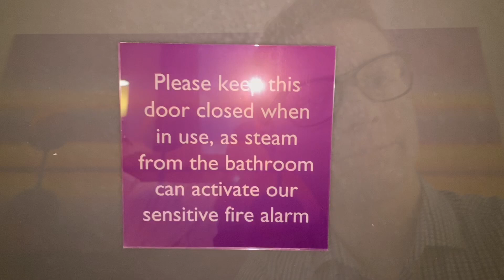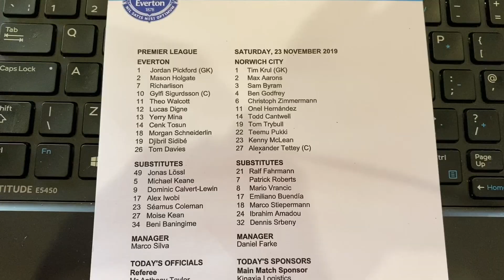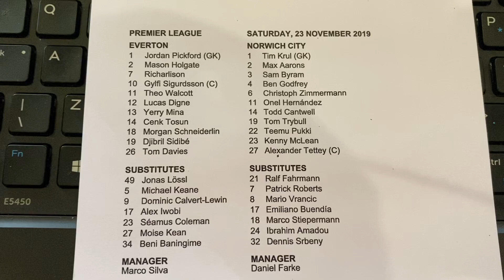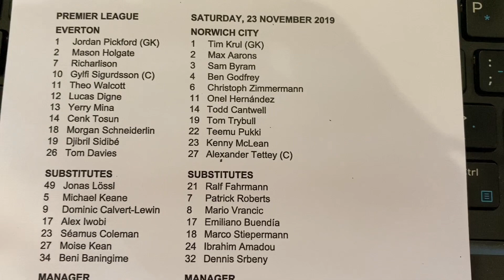Connor's Matchday Vlog: Everton 0-2 Norwich City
Connor Southwell presents the PinkUn matchday vlog as he takes in Norwich City's 2-0 win against Everton at Goodison Park.